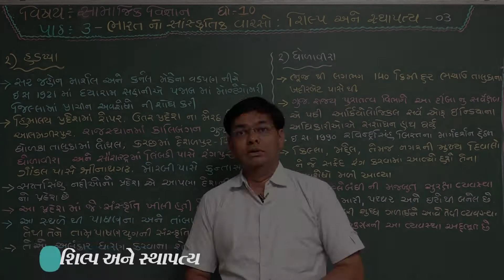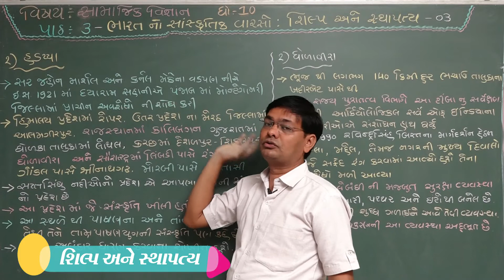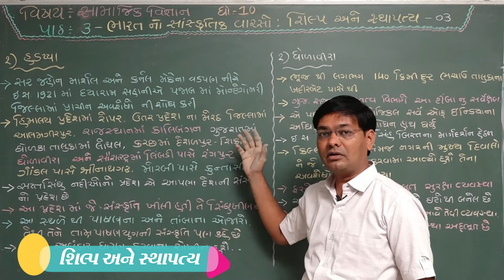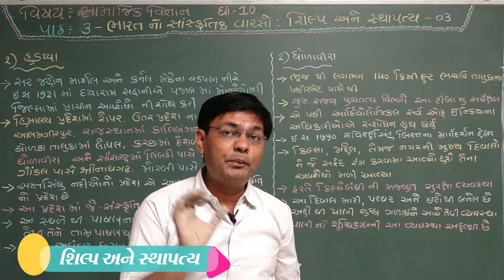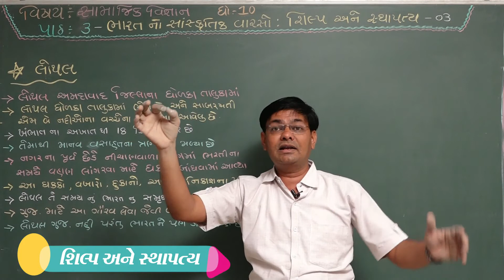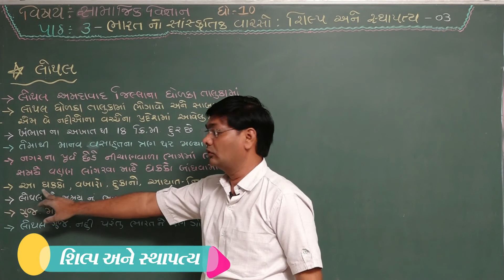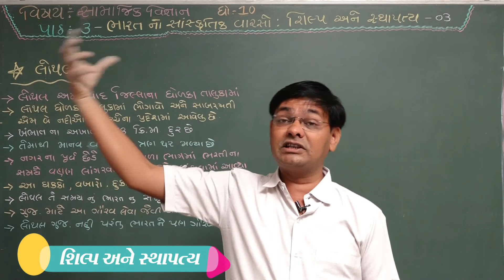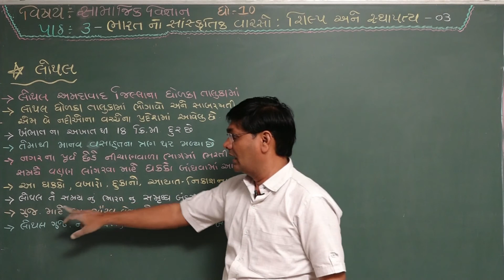ધોરણ-10 વિષય સામાજિક વિજ્ઞાન Ch-3-ભારતનો સાંસ્કૃતિક વારસો: શિલ્પ અને સ્થાપત્ય (Part-03)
ધોરણ -10
 વિષય-સામાજિક વિજ્ઞાન
Ch-3-ભારતનો સાંસ્કૃતિક વારસો: શિલ્પ અને સ્થાપત્ય
(Part-03)